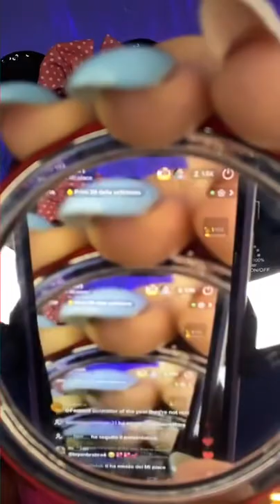Live 122 tiktok: Olga ASMR